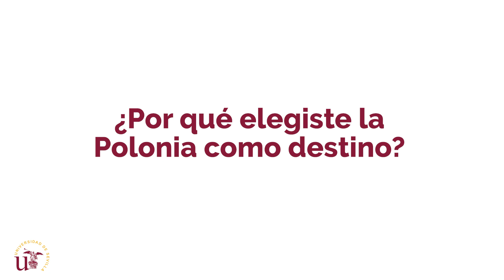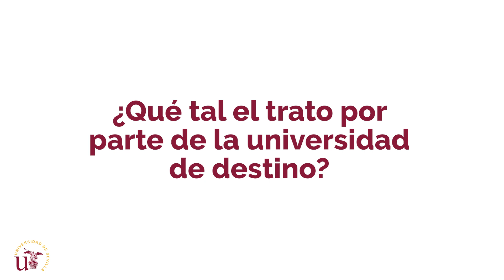Your Experience With US - Alberto Castrejón, estudiante de la US en Polonia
Alberto estudia Ingeniería Mecánica Industrial en la US e hizo su movilidad internacional en la Politechnika Bydgoska de Bydgoszcz (Polonia). Puedes ver todas las experiencias de nuestros estudiantes internaciones, quienes van y quienes vienen, en nuestro canal YouTube.